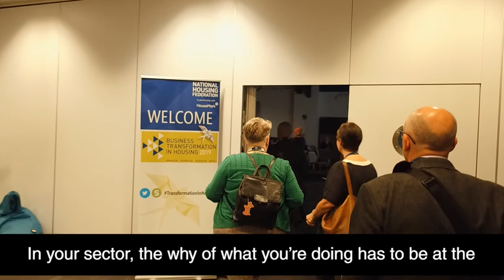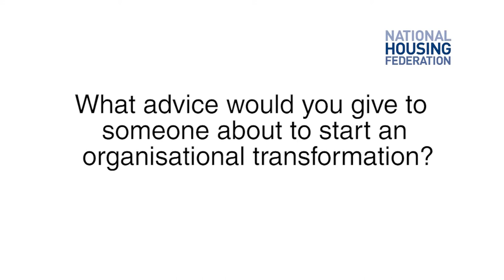Transformation in the social housing sector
Hear from Eleanor Winton at Forsightfully on her transformation tips and emerging innovations that could help housing associations to provide quality housing more efficiently.